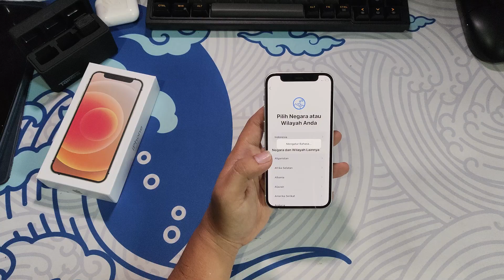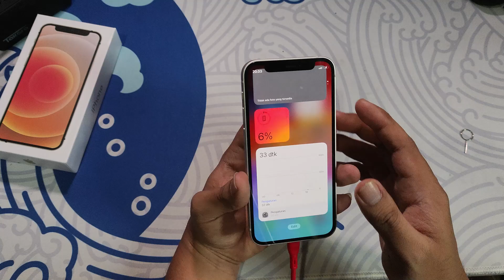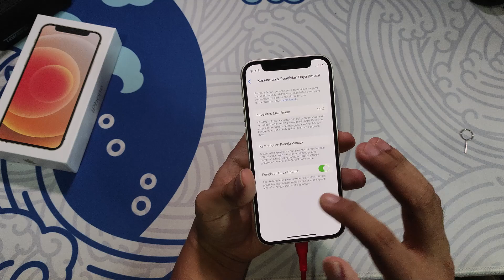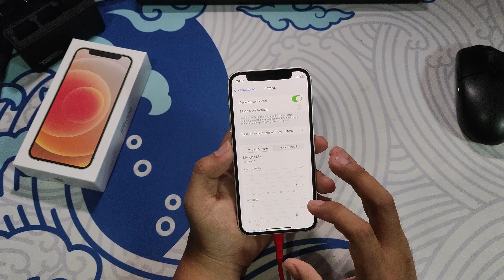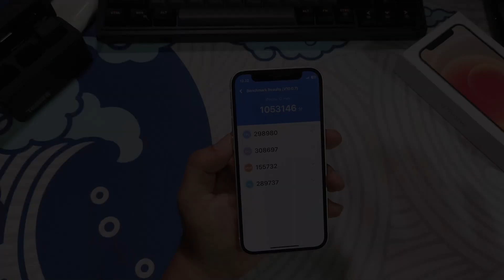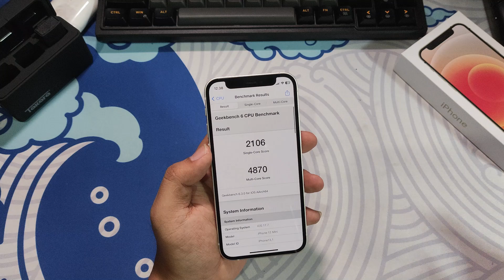Review iPhone 12 Mini Di AKhir Tahun 2024 | 3 Jutaan Sudah Dapat Seri iPhone 12?? Worth it Sih!!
Kali ini saya ingin sedikit sharing Pengalaman lagi nih dan sedikit unboxing juga dari HP yang menurut saya masih cukup ok nih ditahun 2024,

lagi banyaknya yang nyari iPhone 12 dan iPhone 13, ternyata iphone 12 Mini ini harganya udah turun banget loh, menurut saya untuk dipakai beberapa tahun lagi masih ok banget, apalagi iphone 12 mini ini sudah seri yang kekinian dengan body mengotak dan memiliki magsafe

Apakah flagship pada jamannya itu masih sanggup bersaing dengan pasar market yang sudah sangat berkembang sekarang?

Saksikan Video Lengkapnya di sini...

Unboxing Iphone XR 64GB di Pertengahan Tahun 2021! - Harga Tinggal 5 Juta aja | Apakah Masih Worth?